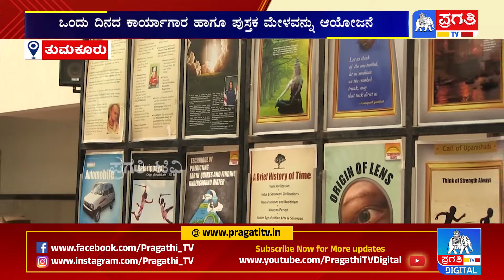ಶೇಷಾದ್ರಿಪುರಂ ಪದವಿ ಕಾಲೇಜಿನಲ್ಲಿ ಪುಸ್ತಕ ಮೇಳ | Vivekananda Study Circle | Tumkur | Pragathi TV